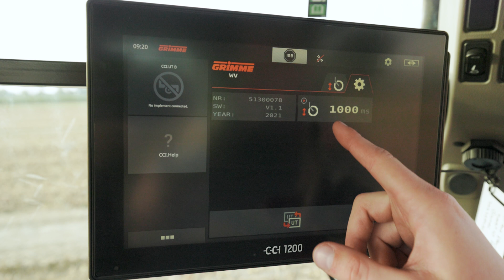RowShow2021 | GRIMME WV 205 | Interview GRIMME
In diesem Video erklärt euch Felix Heyer, Geschäftsfeldmanager Gemüsetechnik bei GRIMME, den Aufbau und die Funktionsweise des Gemüseschwadlegers GRIMME WV 205.
In this video Felix Heyer, division manager vegetable equipment at GRIMME, explains the design and functionality of the vegetable-windrower GRIMME WV 205.
► Verpassen Sie keine Neuheiten mehr. Hier können Sie sich anmelden